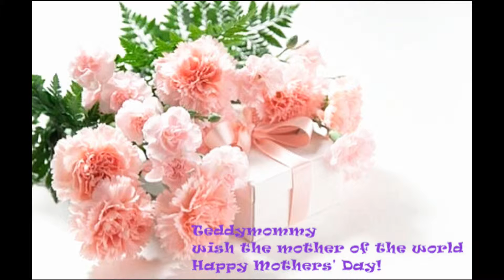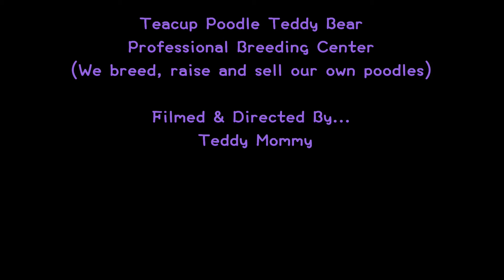teacup poodle teddy bear 茶杯貴賓犬泰迪熊 836